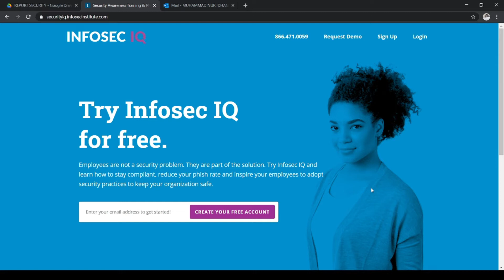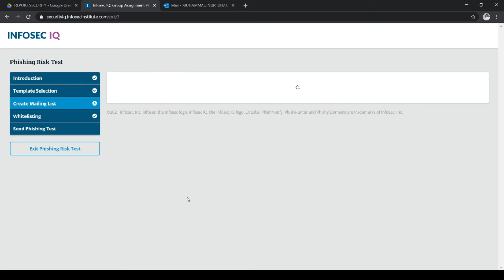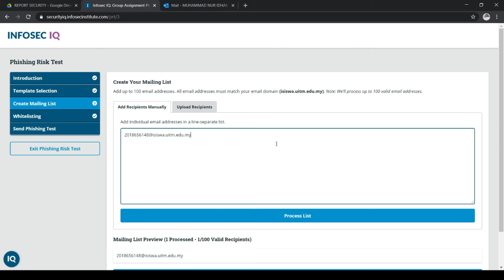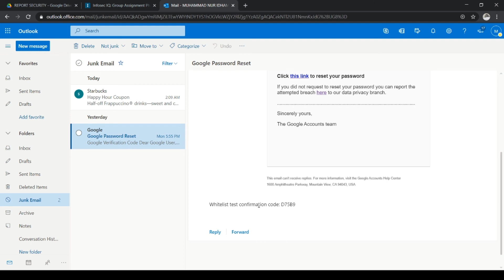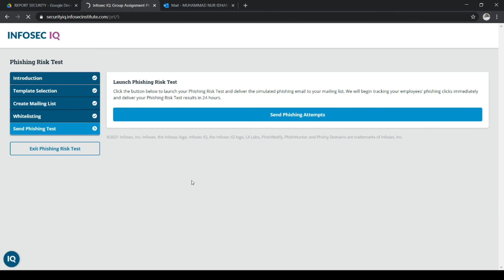Phishing Attack via MailSploit using Infosec IQ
Credit to NURALISA and the team for this demo, Semester Nov 2020 - Jan 2021 ITT320 UiTM Raub.